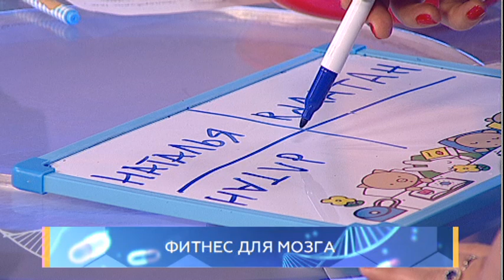Фитнес для мозга. Школа здоровья. GuberniaTV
В головном мозге человека, по разным оценкам, около 100 миллиардов клеток. Ежедневно он генерирует больше 70 тысяч мыслей, многие из которых мы практически сразу забываем. Но каждый раз, когда мы что-то вспоминаем, в мозге образуются новые нейронные связи. Что можно сделать, чтобы развить память, интеллект, творческие способности и когнитивные функции? Рассказывает нейропсихолог Елена Панкова.

ok.ru/guberniatv